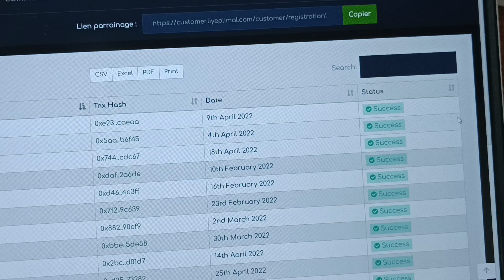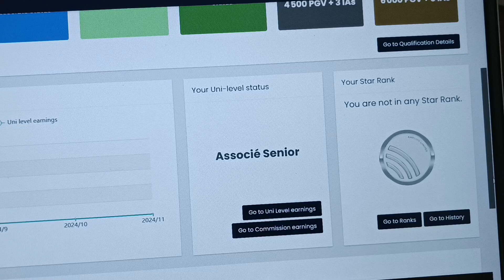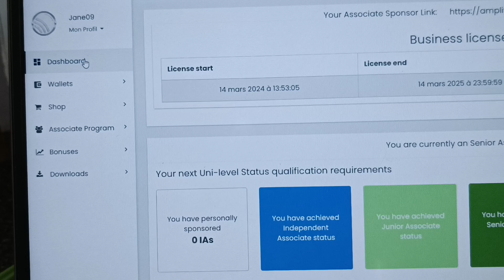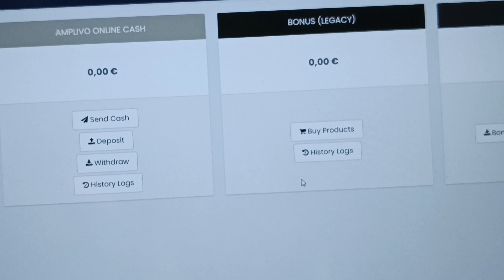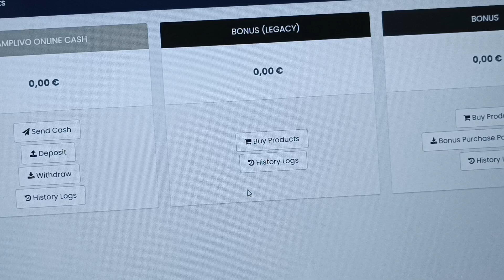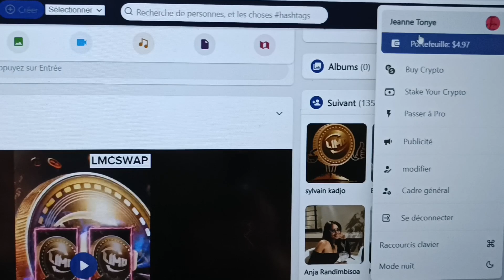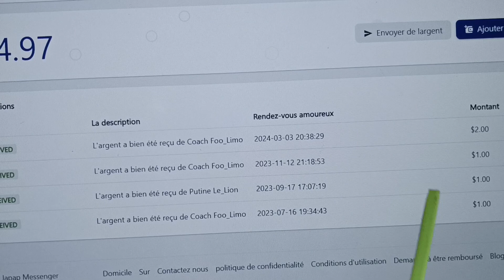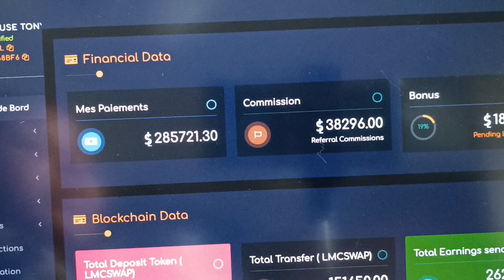POUR RAREFIÉ LE LIMOCOIN SUR LE MARCHÉ